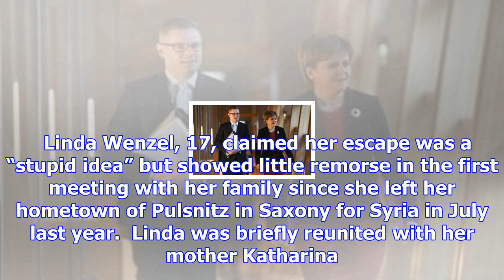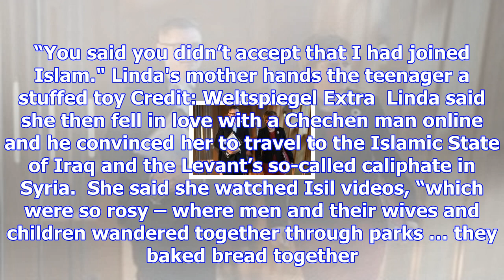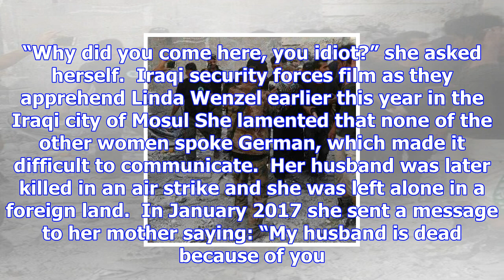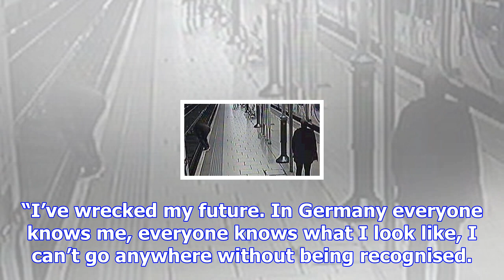German teenager says she was 'idiot' for joining isil, in first interview since capture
Linda Wenzel meets her mother and sister for the first time in a year, in the palace of justice in B...